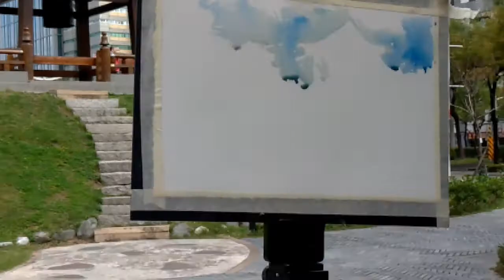水彩西本願寺寫生示範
本為課程實況錄影，如欲詳細課程請洽詢
●臺藝大學分班 (星期一早上9:00~12:00)
●三民社大  電話 / 陳淑君小姐 (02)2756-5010
星期三 09:30 - 15:00 -寫生素描 (龍山社大/圓山站)
星期五 09:30 - 16:00 --油畫、立體創作 (善導寺站)
星期六 14:00 - 16:00 -- 壓克力粉彩 (三民社大/南京三民站)
歡迎體驗，加入有趣多元的藝術課程